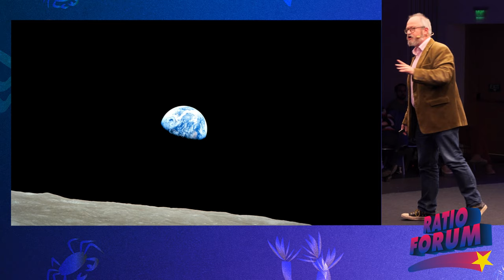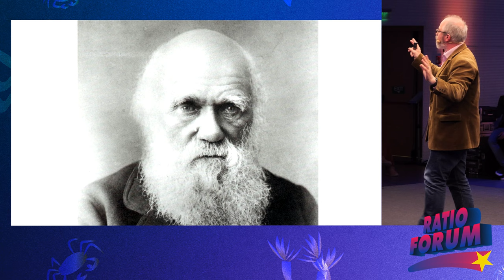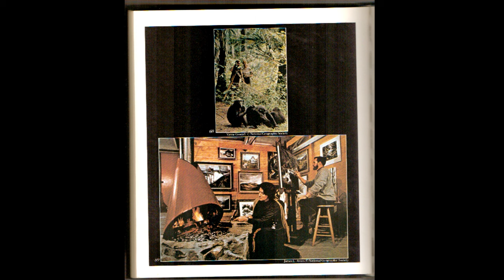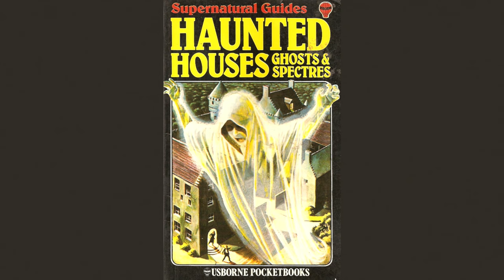The importance of being interested - Robin Ince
Човешкият мозък притежава качества, които нямат еквивалент. Способността да разсъждава и помни го различава от другите видове. Доколко обаче развиваме този орган зависи от нас самите и този процес започва още от най-ранна детска възраст.

Всеки е имал омразен предмет в училище и си е задавал въпроса: “Защо трябва да го уча това?”. Сега, вече като възрастни, си представете живота без наука и ще си отговорите. Робин Инс ще ни разкаже колко е важно да се интересуваме от случващото се около нас и за ползите на науката. Ще я разгледаме не като “запазена територия” за учените, а като интелектуално приключение за всеки жаден за знания. Ще говорим за ума на великите учени, за ползите от съмнението, за признанието, че не знаем всичко, и за необходимостта да запазим детското любопитство през целия ни живот.

--- English ---

The human brain possesses qualities that have no equivalent like the ability to think and this distinguishes the human being from other species. However, how much we develop this organ depends on us, and this process starts from the earliest childhood.

As a child, everyone had a hated subject at school and asked themselves the question: „Why do I have to study this?“ Now as adults, try to imagine life without science. Robin Ince will talk about the importance of being interested and the benefits of science as a discipline.

We will look at it, not only as a safe scientist’s territory but as an intellectual adventure for anyone curious about knowledge. We will talk about great scientists, the benefits of doubt, admitting that we don’t know everything, and the need to maintain a childlike curiosity throughout our lives.